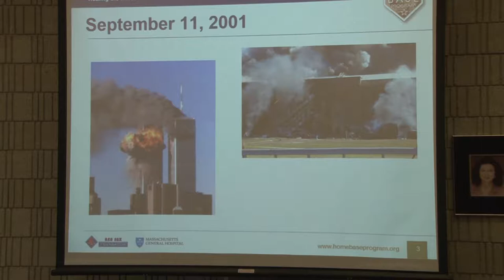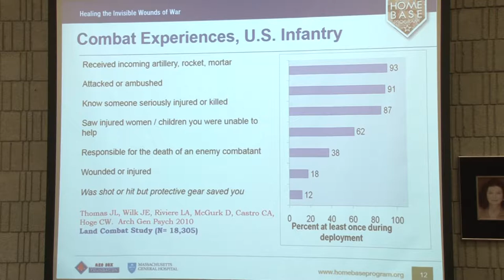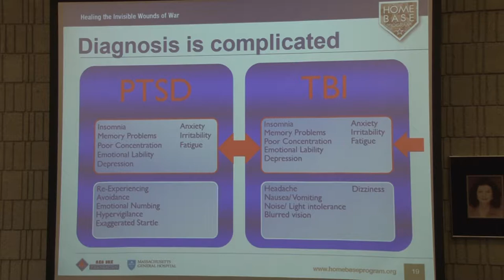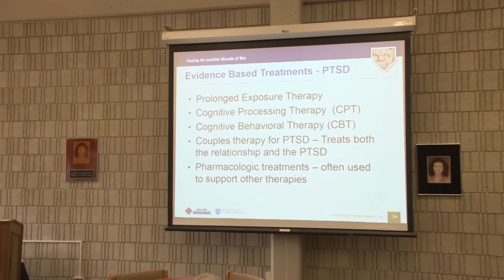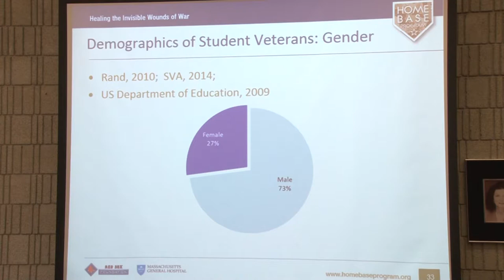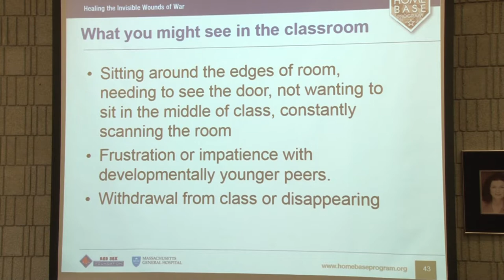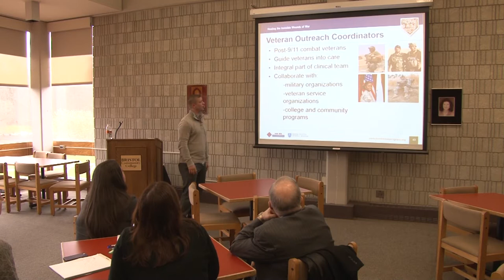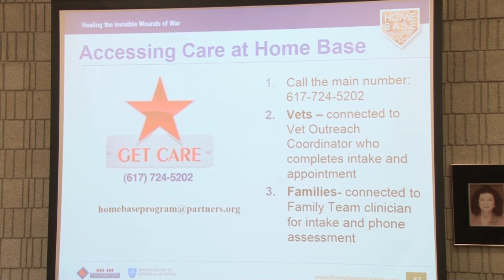From Combat to Campus and Beyond